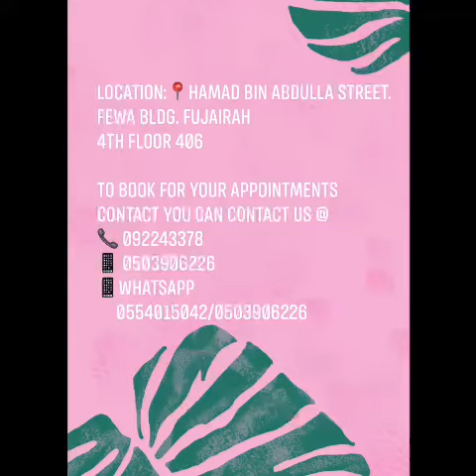مركز العلاء للحجامة بالفجيرة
مركز العلاء الصحي للتداوي بالحجامة
Al Alaa Cupping and Herbal Center
(Al Alaa Health Center).

الحجامه  تعمل على
Hijjama effects
تنشيط التروية الدموية وأكسجة الأنسجة
Enhance blood circulation and tissue Oxygenation
تخليص الجسم من سموم ونواتج الايض
Removal of metabolic toxins and debris
تضبط عمل الجهاز المناعي  والغدد الصماء
Immunomodulator  and Hormonomodulator
الحجامة تحافظ على شباب الخلايا
Antiaging effects
الحجامة لها تأثير يخلص الجسم من سمومه
Detoxification effect

والعشرات من تأثيراتها المثبته طبيا.. لحجز موعد أو الاستفسار من فضلك

قال رسول الله صلى الله عليه وسلم *إن كان في شيئ من أدويتكم خير فالحجامه. *
نرحب بكم دائما..
*مركز العلاء للحجامة بالفجيرة مفتوح يوميا من 9-1 ظهرا ثم من 4-9 ليلا ماعدا الجمعة*

*العنوان*
*مدينة الفجيرة شارع حمد بن عبدالله - بناية الكهرباء والمياه سابقا ( بناية التليفزيون) - بعد مطعم قصر شهرزاد الإيراني - مقابل لفندق نوفوتيل - مكتبي رقم 406/408
Alalaa Hijama Center مركز العلاء للحجامة
406, Fewa Building,Hamad Bin Abdulla Street - Fujairah

ملحوظة..
ليس كل ممارس حجامة عنده وعي وعلم كامل بالحجامة..
لاتثق في الحجام  الذي :
*يصف اخلاط الحجامة بالدم الفاسد...*
*يحدد كميات الدم بالحد الأدنى كمن يقول.. ملدكأس مثلا تخرج 200مللي*
*1-يقصر مواضع الحجامة على الكاهل والاخدعين أو على المواضع التي ورد عن النبي صلى الله عليه وسلم الإحتجام فيها فقط*
*2-يحصر الحجامة في أيام معينة بالشهر ك 17,19,21  بدعوى انها لاتفيد في غيرها.*
*3-يستخدم زيت الزيتون او البركة في تعقيم الجلد أو التدليك قبل أو بعد الحجامة الرطبة*
*4-يستخدم عسل النحل لتثبيت كأس الحجامة بفروة الرأس بحجة أن العسل معقم وبحجة إجراء الحجامة دون حلق الشعر الكثيف وجهله بالمواضع البديلة وخصر الصداع فقط بحجامة الرأس*
*5-يقنعك بأن هناك مواضع خاصة لعلاج العين وتلمس والسحر فلا يوجد أساس علمي أو شرعي لذلك*
*6-يجري الحجامة للمريض جلس على كرسي سراء بمسند أو غير مسند.. ليوفر استخدام سرير الكشف الطبي*
*7-يجري الحجامة باستخدام موسى (شفرة) الحلاقة بحجة انها اسهل له ومعقمة وهي ليست كذلك*
*8-يشترط حصول الشفاء فقط  بالحجامة مقرونة بالرقية أو قراءة القرآن*
*9-يخبرك بأن الحجامة علاج لجميع الأمراض ،أو الشفاء بها مضمون فهذا تاجر والشافي هو الله*
*10-يلقب نفسه بطبيب الحجامة أو أخصائي الحجامة وهوليس طبيب بشري فعلا فهو لص ألقاب وغالبا لا يحمل مؤهل علمي فغير الطبيب يرخص له كتابة معالج بالحجامة دون سرقة ألقاب*
شكرا.. لكم
التواصل واتساب